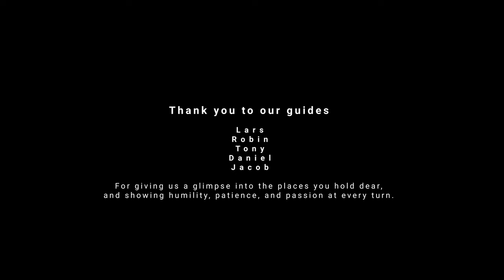NORTHBOUND: A Fly Fishing Adventure in Sweden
Deep in the Swedish backcountry, where the sun seldom sets and the mosquito swarms resemble smoke clouds, the Flylords crew try their hands at brown trout, grayling, and arctic char. Through trials and tribulations, rods are bent & laughs are shared, but in-between moments of celebration, the mind is left to ponder. Northbound isn’t a stoke-reel or fish-porn; it’s a pensive work that’ll encourage you to look inward to the reasons why you fish, as well as outward towards your next adventure.
Presented by Orvis and Swedish Lapland Tourism
Production Company: Flylords
Producer: Jared Zissu
DP / Director: Max Erickson
AC: Wills Donaldson
Editor: Ben Kalbfeld